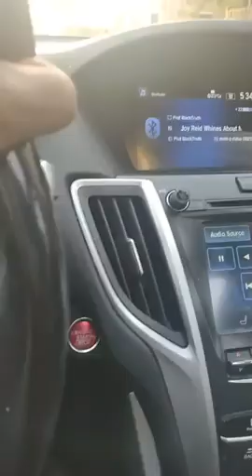Why Should Anybody Care What You Think of Them or What They're Doing?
Why Should Anyone Care What you think.mp4